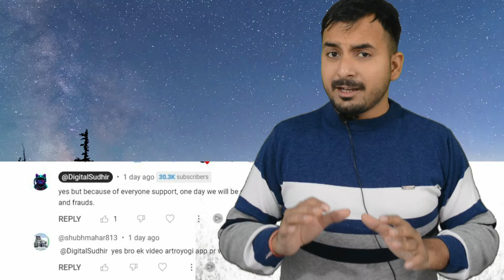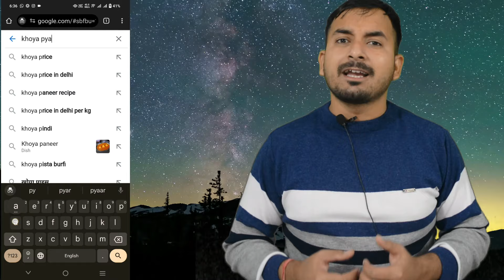Part 01 अपना खोया प्यार कैसे पाये | How to get lost love back in 3 days || khoya pyar wapas paye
Follow our adventures on social media for even more exciting content and updates!"